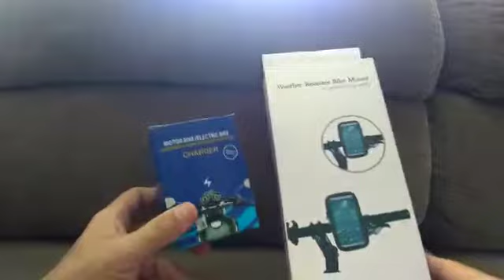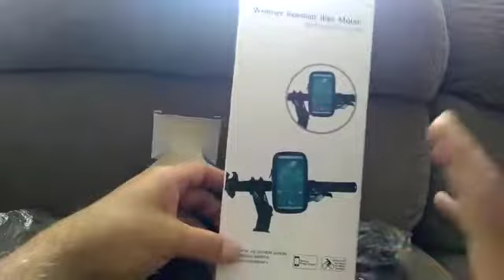#07 - 2019 Suporte para celular e carregador p/ Moto - Aquisição Nova